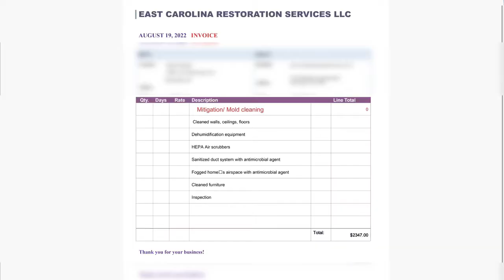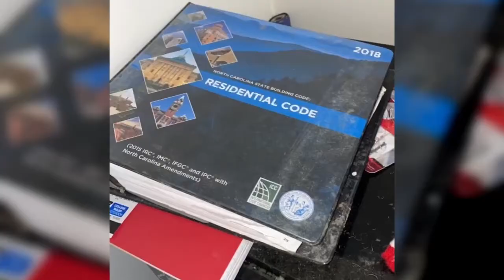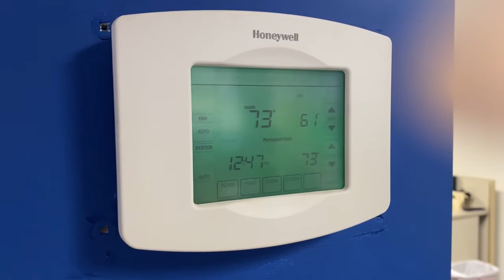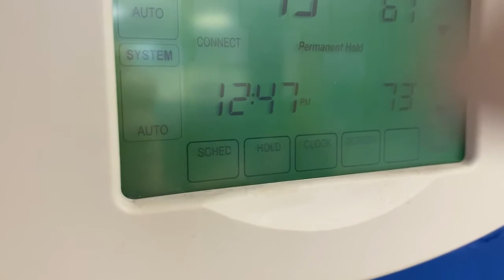9OYS: Student living issues in Greenville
9OYS: Student living issues in Greenville